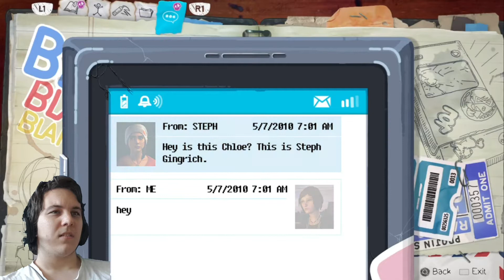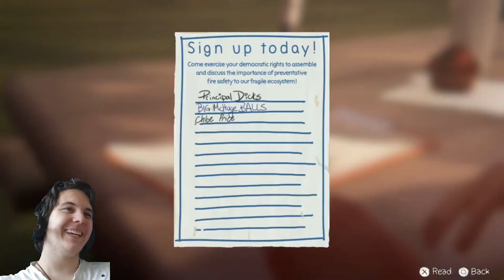KAKAV JE OVO SAN?! (Life Is Strange Before the Storm Balkan - Epizoda 1) #2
Ako vam se svideo klip, bacite lajk i sub 😁